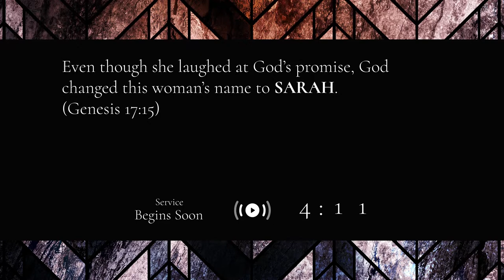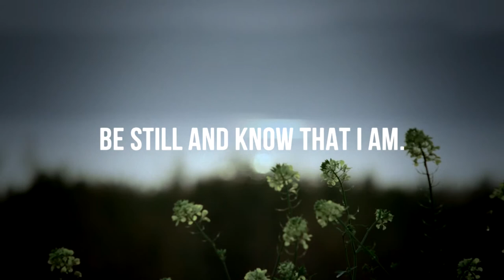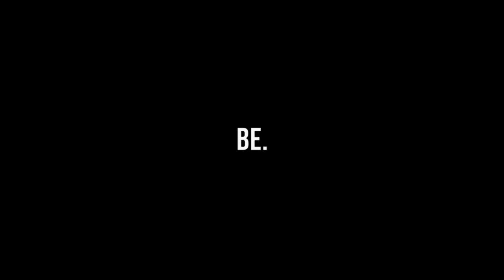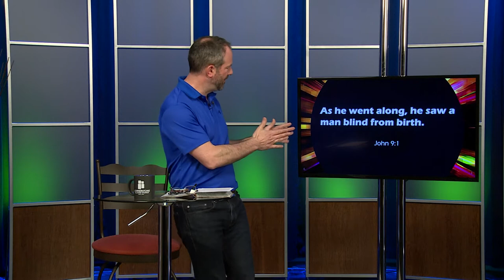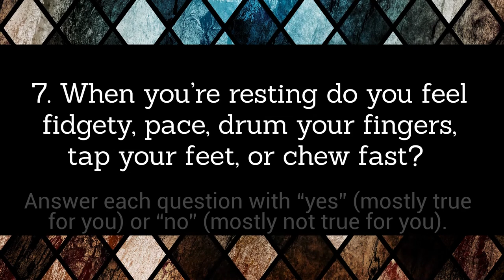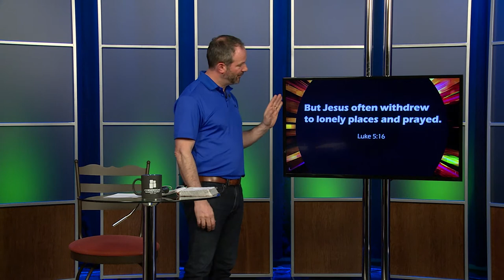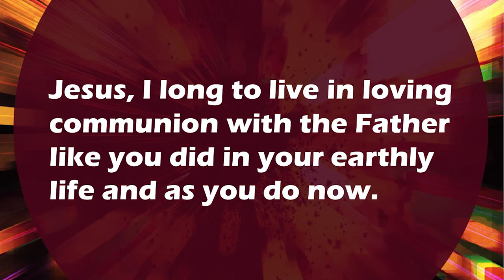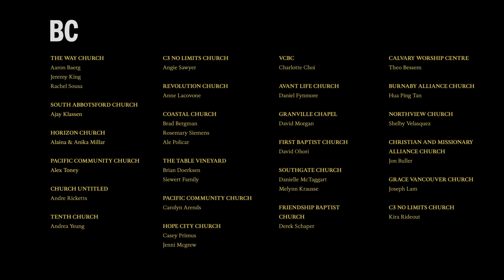Cornerstone Alliance Online Church May 17, 2020